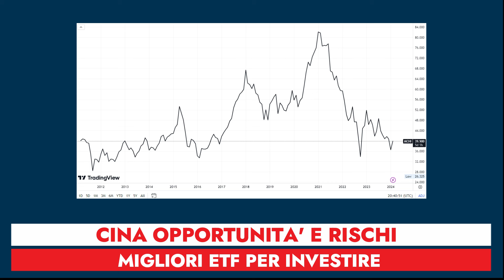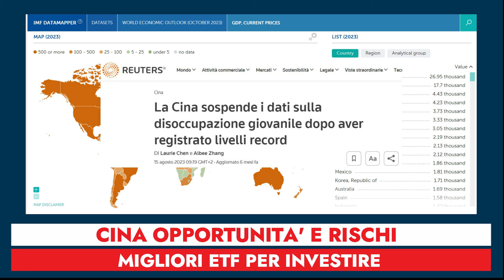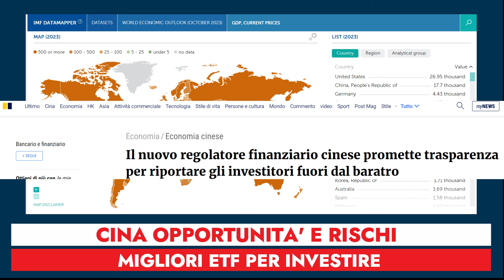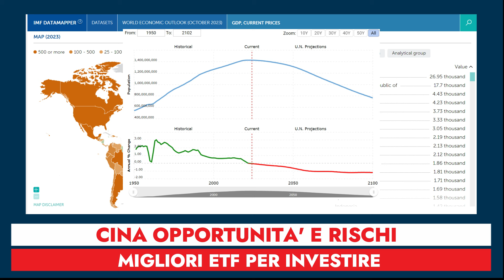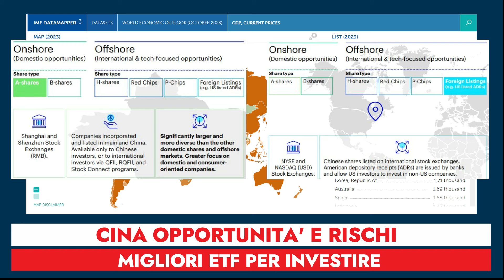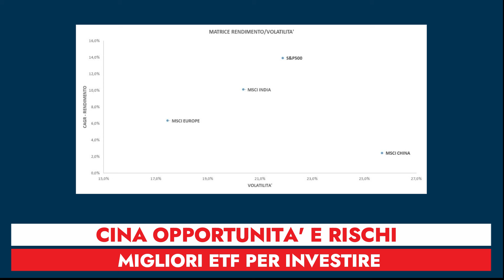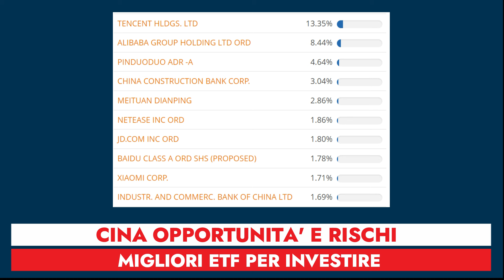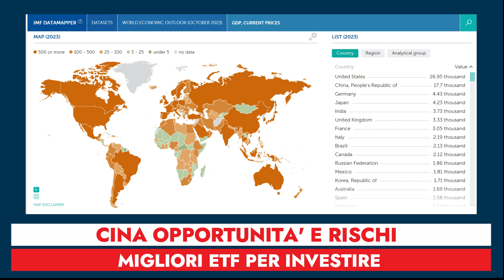INVESTIRE IN CINA - MIGLIORI ETF - INVESTIMENTI AZIONARI 2024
Se vuoi fornire anche tu un piccolo (ma rilevante) contributo mensile per supportarmi nella gestione del canale puoi sottoscrivere un abbonamento al canale YT da questa pagina

GRAZIE per aiutarmi a portare avanti il progetto!

PS: Questo materiale non contiene e non deve essere interpretato come contenente consulenza in materia di investimenti, raccomandazioni di investimento, offerta o una sollecitazione per qualsiasi operazione su strumenti finanziari.